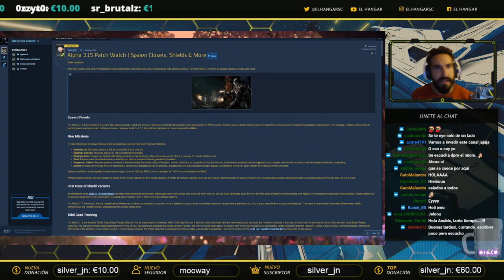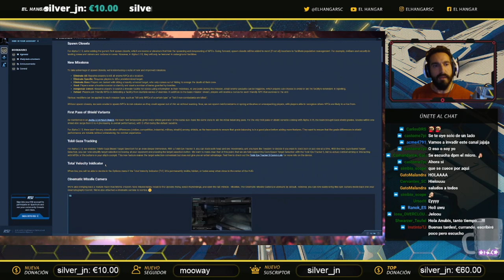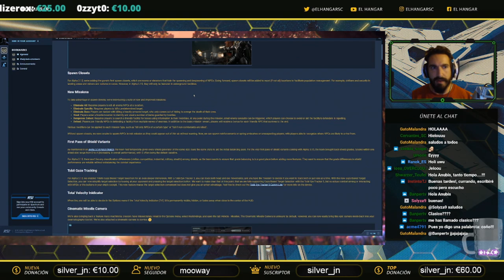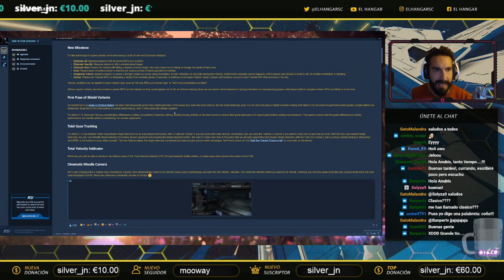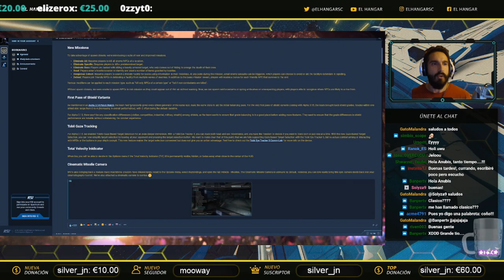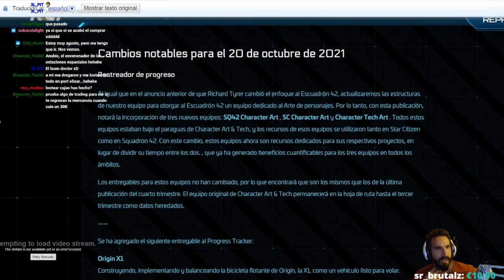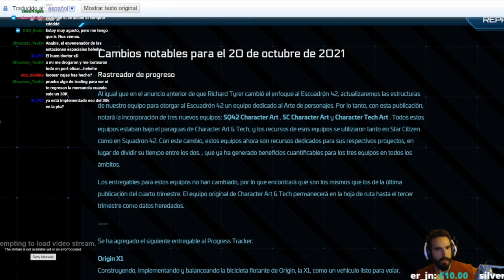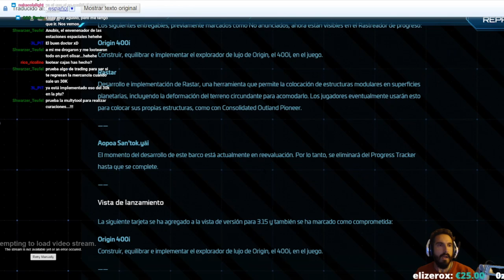Resumen noticias varias - EL HANGAR - Español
Hablaremos de la revisión del parche 3.15 y del Roadmap esencialmente :D
¿Cuenta para empezar con 5000 aUEC extras?💲💲:

¿Quieres apoyarnos?